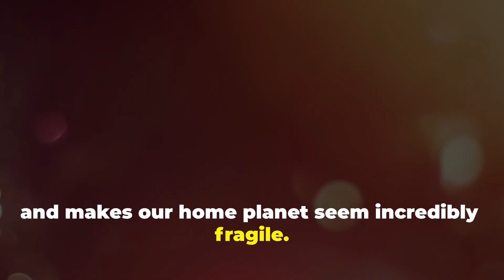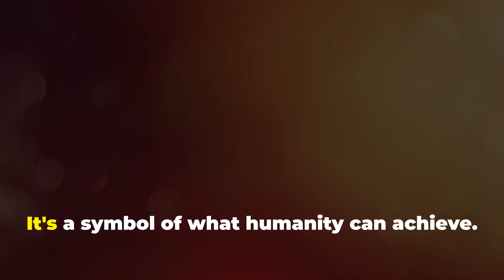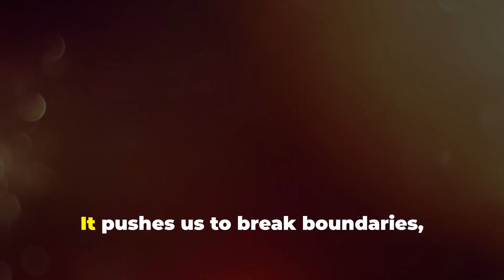🚀 Journey to the Moon! 🌕 A Breathtaking Space Adventure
🌌 Join us on an epic journey to the Moon! 🚀

Ever wondered what it’s like to travel beyond Earth’s atmosphere and explore the lunar surface? In this stunning space adventure, we take you on an immersive trip to the Moon, showcasing breathtaking views of our planet, the vastness of space, and the iconic lunar landscape. 🌎✨

🔹 Witness the incredible launch into space
🔹 Experience weightlessness in zero gravity
🔹 Explore the Moon’s surface like never before
🔹 Learn amazing facts about space travel

This is the closest you can get to experiencing a real moon mission without leaving Earth! Buckle up and prepare for an unforgettable cosmic journey.